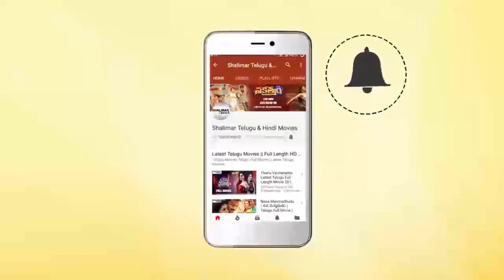Shakthi Movie || Prabhakar Reddy Informs To Sell Land For Theatre || Krishna || Shalimarcinema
Watch Prabhakar Reddy Informs To Sell Land For Theatre From Shakthi Movie.